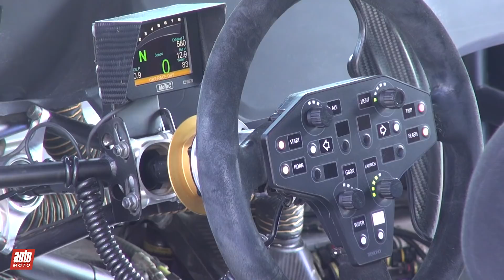Test rallye (et petite sortie) : en Hyundai i20 WRC à droite de Dani Sordo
A l’occasion du « Shell Helix Drive On Experience », nous avons notamment profité d’un co-drive sur asphalte à bord d’une Hyundai i20 WRC à la droite de l'Espagnol Dani Sordo.